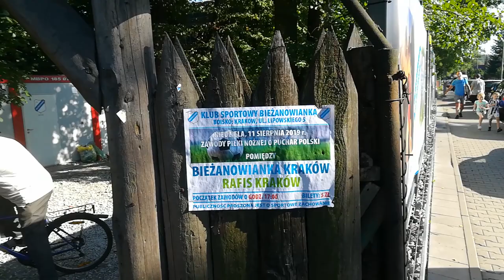BIEŻANOWIANKA KRAKÓW - RAFIS KRAKÓW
Mecz Drugiej Rundy Okręgowego Pucharu Polski okręg
Kraków-Kraków  gdzie nominalnym gospodarzem miał być zespół RAFIS-u Kraków z uwagi na brak własnego obiektu .

pierwsza połowa spotkania toczyła się w umiarkowanym tempie z uwagi na upał i przerwy w grze wynikłe z fauli , widoczne było ofensywne usposobienie graczy w  Błękitnych strojach , lecz najbardziej klarowne sytuacje tworzyła Bieżanowianka . Jej przewaga w drugiej połowie spotkania była znaczna.

WYNIKI DRUGIEJ RUNDY :
BIEŻANOWIANKA KRAKÓW-RAFIS KRAKÓW     5:0
KABEL KRAKÓW-TRAMWAJ KRAKÓW                3:2
POGOŃ SKOTNIKI - WISŁA JEZIORANY              3:1
KS TYNIEC KRAKÓW - ISKRA KRZĘCIN               0:1
DRAGOONS KRAKÓW - KRYSPINÓW                   6:0
UNIWERSUM - ZWIERZYNIECKI KS                      0:5